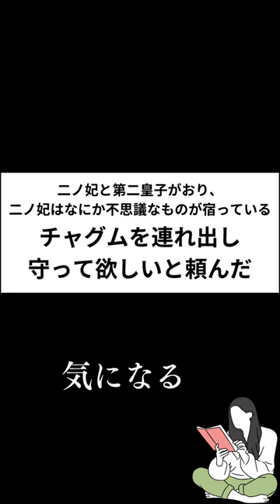御身に宿っているのは、一体なんなのか？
『精霊の守り人』/著 上橋菜穂子

【公式あらすじ】

老練な女用心棒バルサは、新ヨゴ皇国の二ノ妃から皇子チャグムを託される。精霊の卵を宿した息子を疎み、父帝が差し向けてくる刺客や、異界の魔物から幼いチャグムを守るため、バルサは身体を張って戦い続ける。建国神話の秘密、先住民の伝承など文化人類学者らしい緻密な世界構築が評判を呼び、数多くの受賞歴を誇るロングセラーがついに文庫化。痛快で新しい冒険シリーズが今始まる。

アサギ│小説紹介

日々物語に飢えている、現実逃避気味な人間です。

１分以内の動画で小説紹介しています📖

→アサギ│小説紹介（@asagi_books）

【音声】

【BGM】